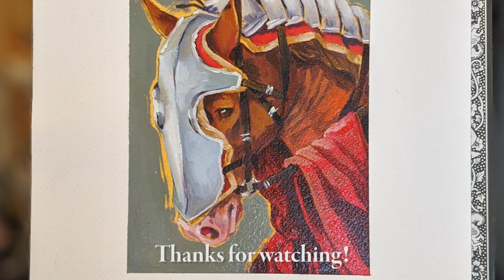My FIRST Oil Painting 🎨🖌 // Armoured Horse Timelapse in Oils // Mary Sanche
Brands used in this video:
◈Paints: Richeson
◈Walnut Alkyd Medium: M. Graham & Co.
◈Brushes: assorted
◈Paper: Arches Watercolour Block